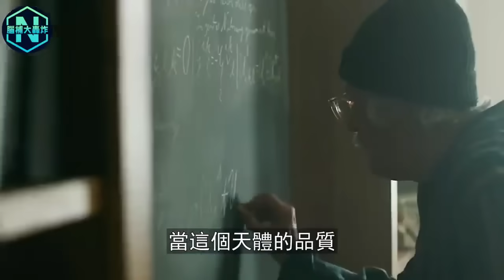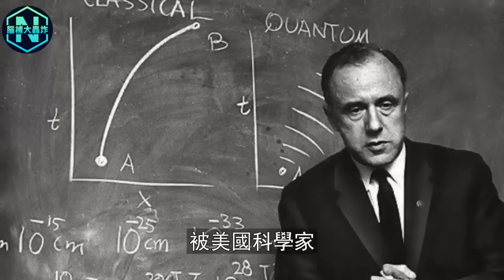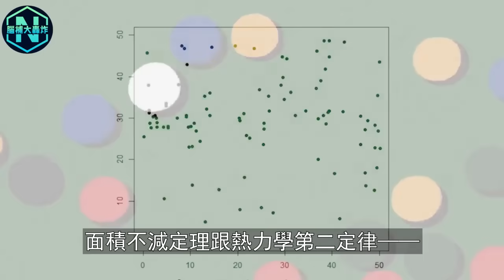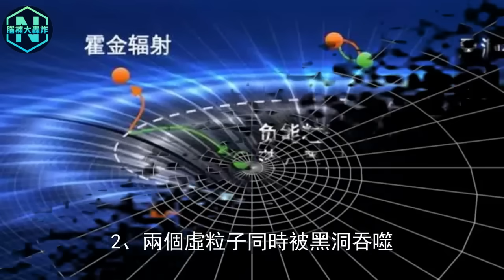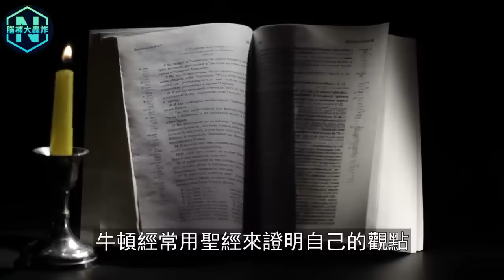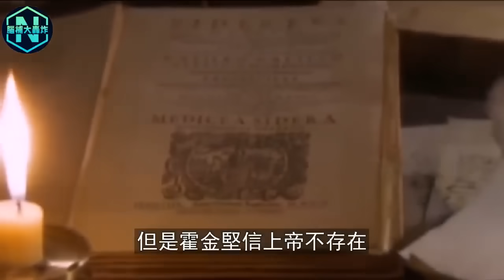霍金晚年留下末日預言？為何堅信上帝不存在，臨終遺言嚇壞整個科學界：他的警告如今在慢慢應驗...| 腦補大轟炸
🌍178億公里外發現太陽系巨型火牆！是人類被囚禁還是平行宇宙？美國高層徹底慌了！2024末日預言真要上演了？| 腦補大轟炸
🌍新突破！月球空心或被證實！外星人住在內部監視地球，而人類在監獄中？美國50年不敢登月的秘密終大白...| 腦補大轟炸
🌍重新調查金星！表面驚現2座史前城市廢墟，NASA發文表態：是時候公開真相了：地球高維通道正在逐漸開啟！| 腦補大轟炸

免責聲明：文章都用圖片源於網絡，以上內容僅供參考，如需解決具體問題，詳詢相關領域專業人士 此作品爲原創，未經許可禁止轉載。對于侵犯版權行爲，將保留壹切追訴權利。 此作品爲原創，未經許可禁止轉載。對于侵犯版權行爲，將保留一切追訴權利。